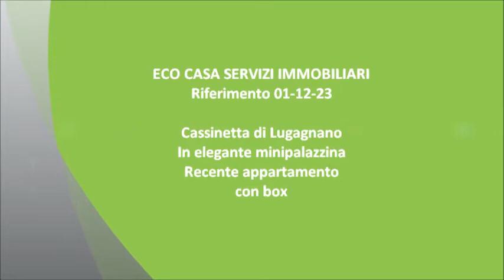Rif. 01-12-23 eco casa vende appartamento cassinetta di lugagnano 3.wmv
CASSINETTA DI LUGAGNANO: In contesto immerso nel verde e nella tranquillità, appartamento posto al piano primo di una palazzina di solo un piano. Il complesso è del 2003, molto ben tenuto ed abitato, comodo parcheggio e parchetto giochi per bambini nelle immediate vicinanze.

L'appartamento è cosi composto: ingresso, soggiorno ampio con angolo cottura a vista e affaccio sul lungo balcone, disimpegno, due bagni e due camere da letto. Cantina e box inclusi nel prezzo.

TERMOAUTONOMO CON BASSE SPESE CONDOMINIALI!

La soluzione presenta inoltre le seguenti finiture: porta blindata, videocitofono, serramenti in legno doppio vetro,aria condizionata, ribassamenti con faretti, zanzariere e ascensore.

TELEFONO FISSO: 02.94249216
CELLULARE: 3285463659